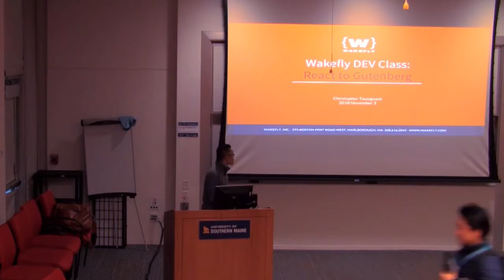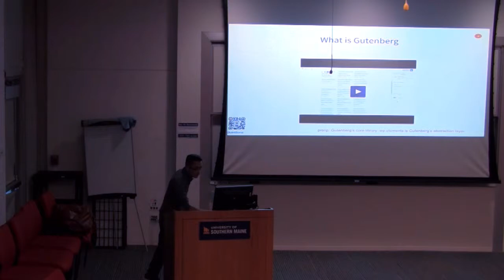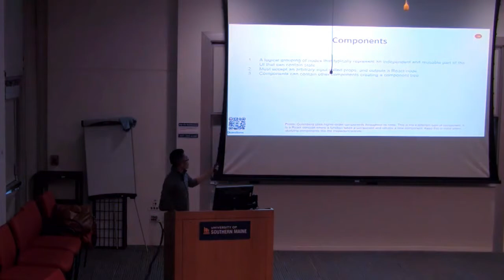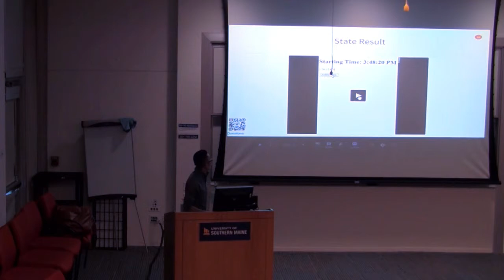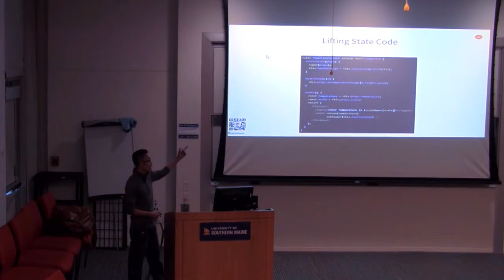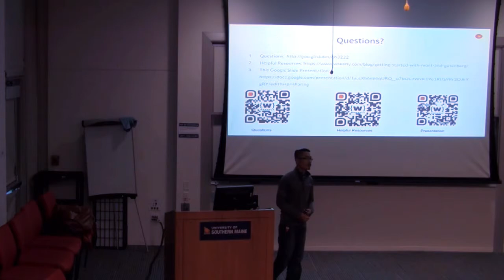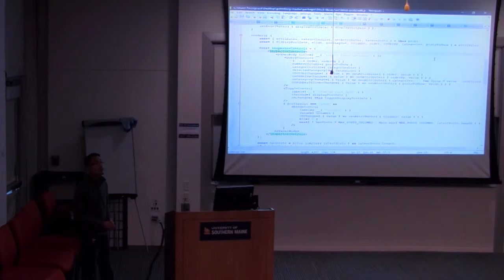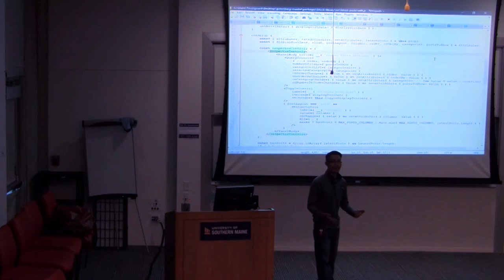Christopher Tousignant: React To Gutenberg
An intro to React JS Framework and how it relates to Gutenberg. We will discuss React Core Concepts such as JSX, compontents and props, state and lifecycle, handling events, and lifting state.